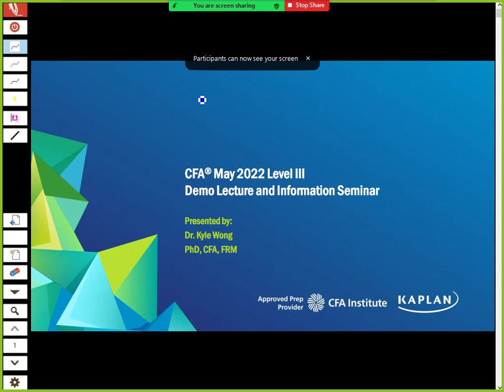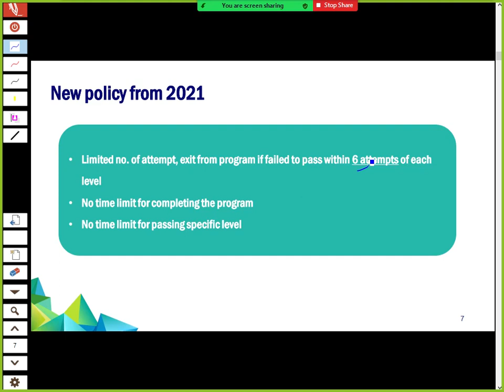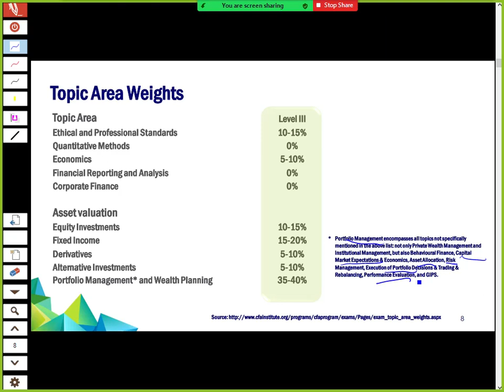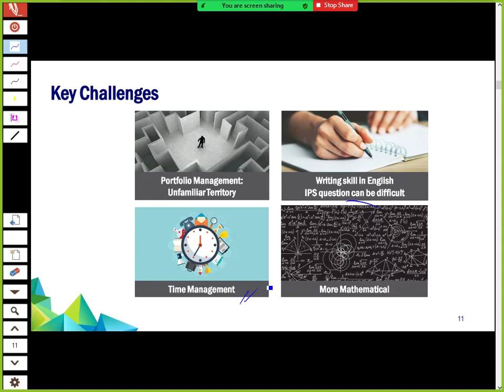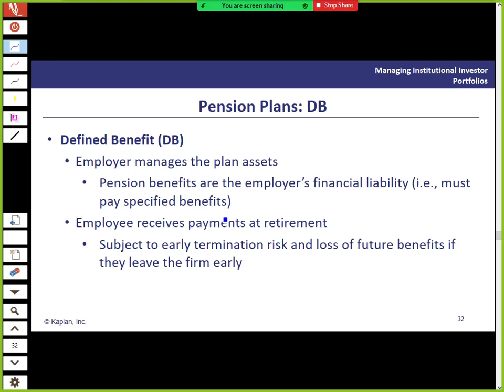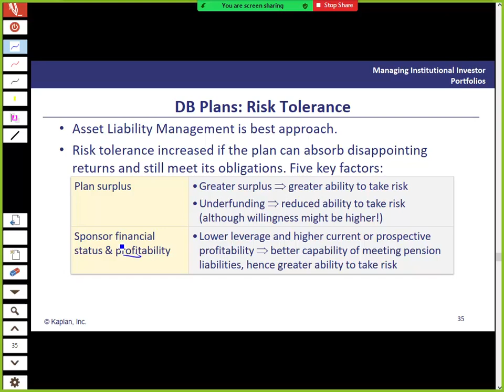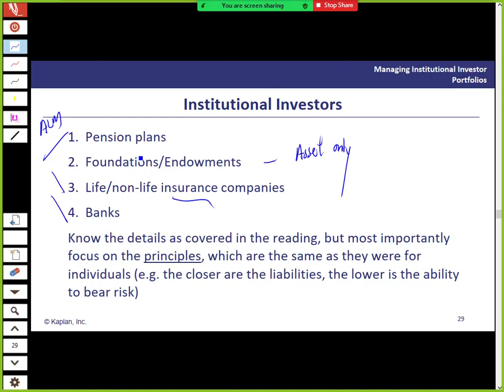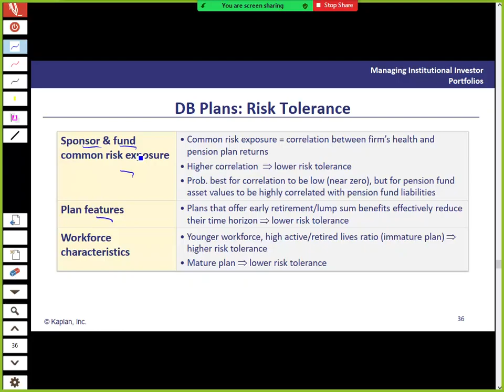CFA May 2022 Level III - Institutional Investors - Dr. Kyle Wong, PhD, CFA, FRM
Kaplan Instructor Dr. Kyle Wong in Hong Kong presenting a section of Topic for the CFA Level III Exam.